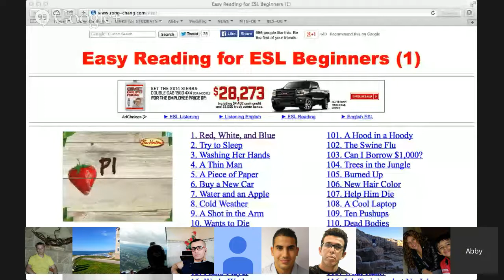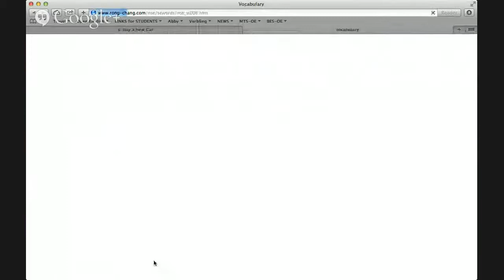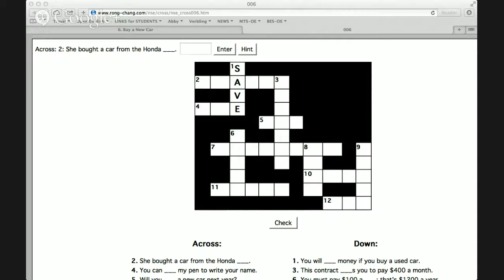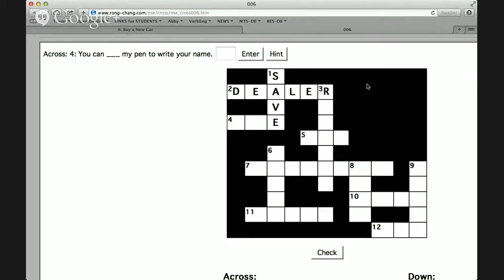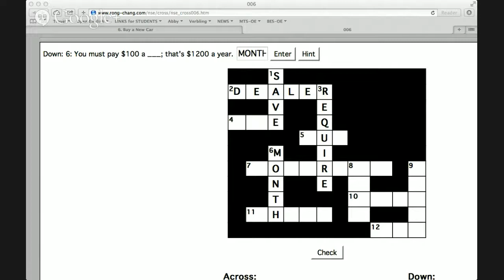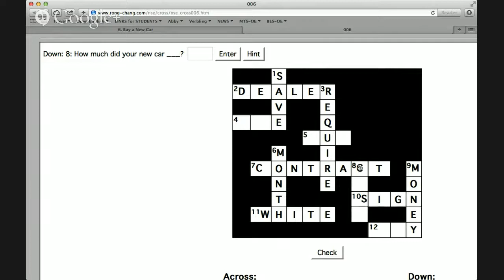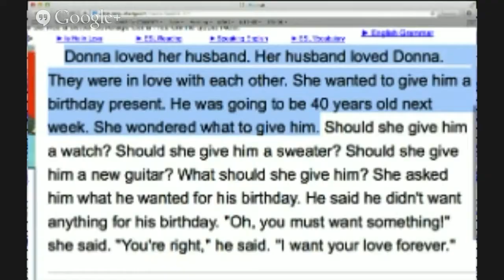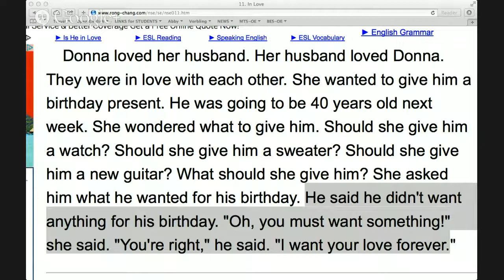Short Stories and Crosswords with Abby